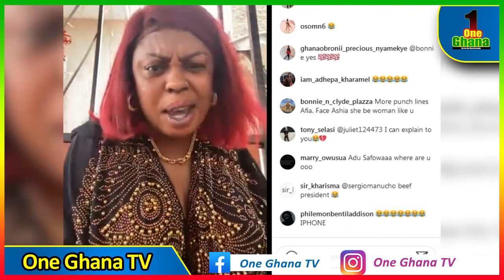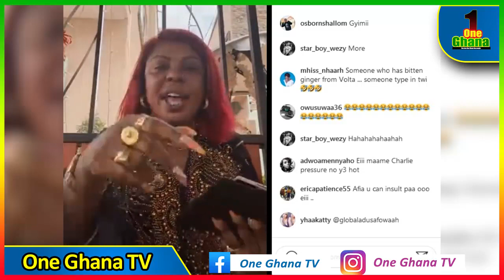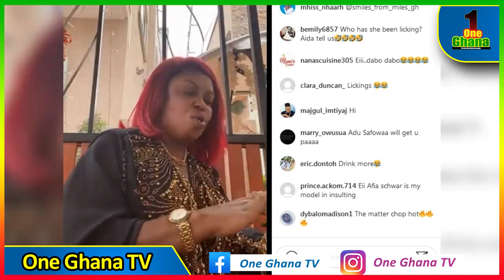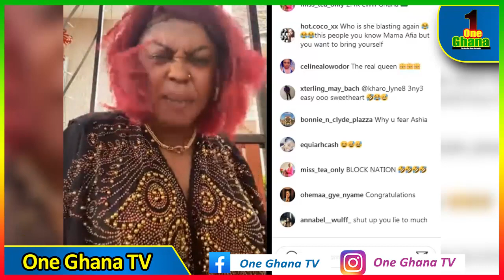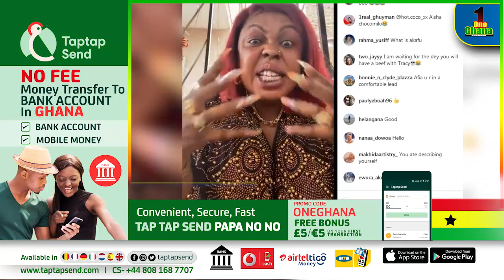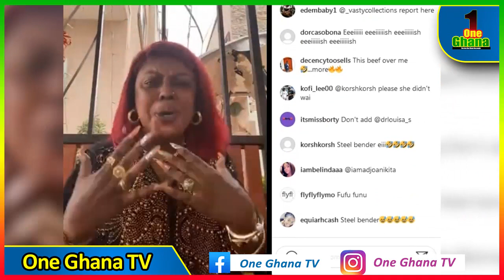Afia Schwar f!res back at Stonebwoy's gir Aisha Modi..she Fingɛrs top pastor's wife